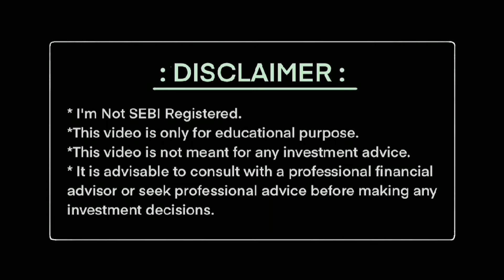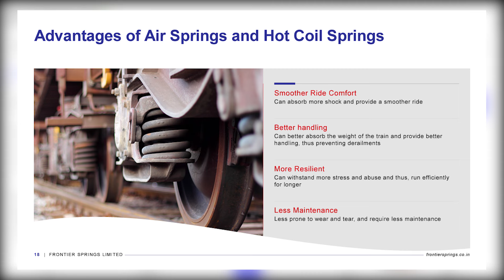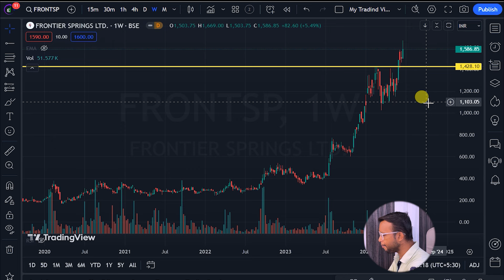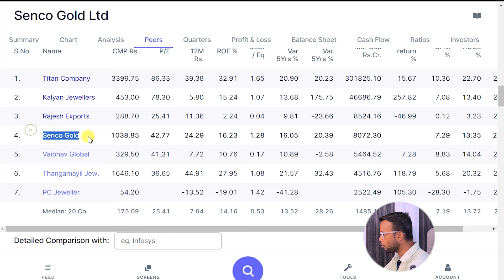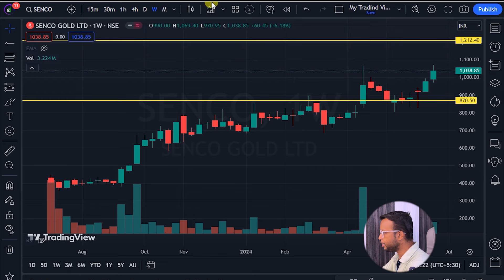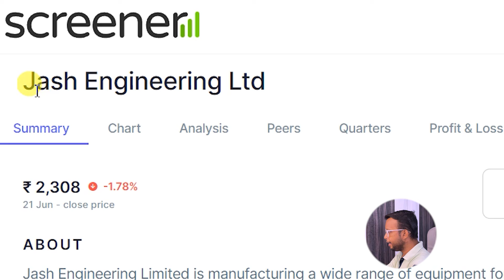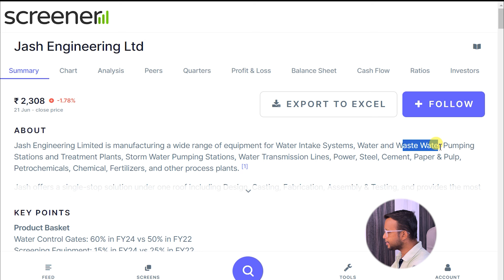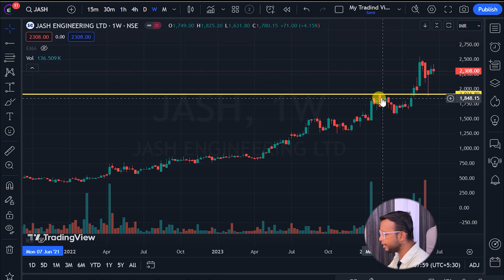नोट छापने का मशीन 3 Safe Stocks 5 साल में मालामाल | Strong Stock Portfolio | The Rising Investors